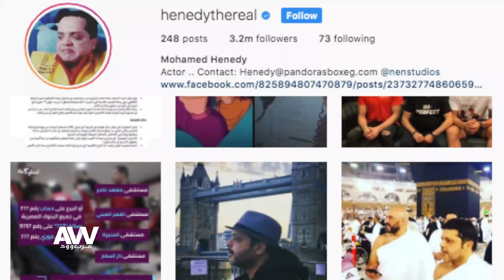عرب وود | "الفارس والأميرة" أول فيلم رسوم متحركة عربي يشارك في مهرجان الجونة